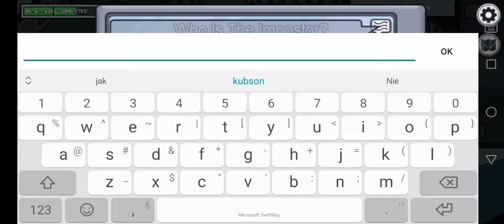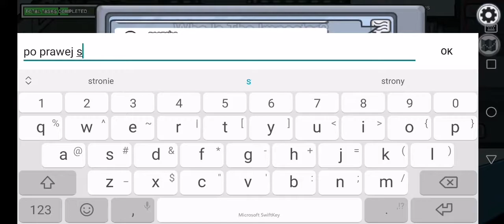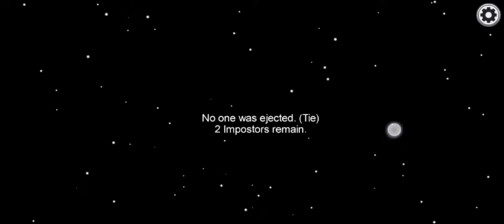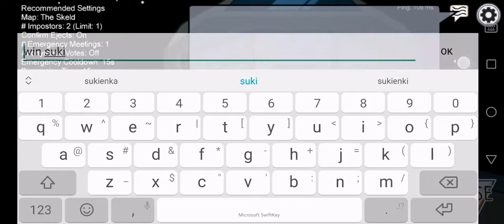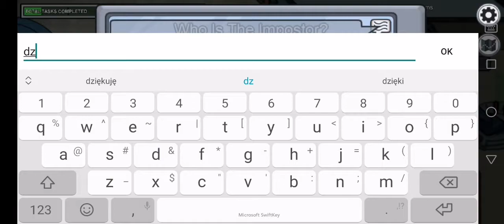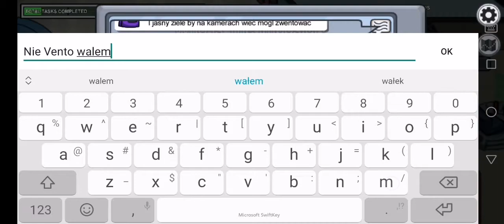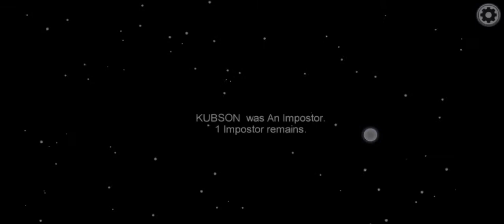AMONG US 2 razy jako imopostor